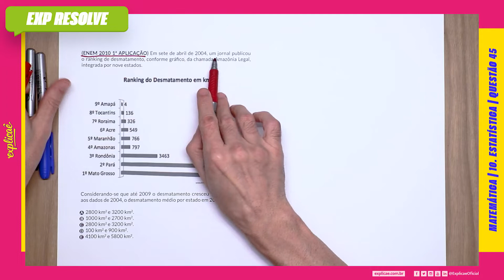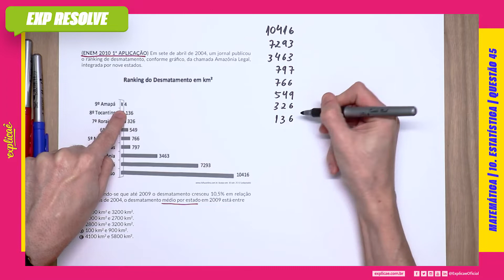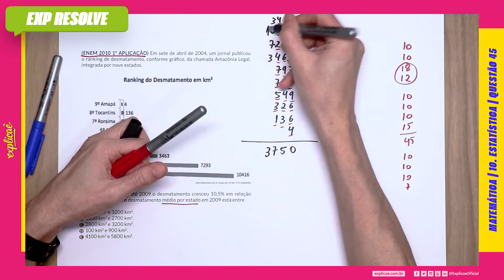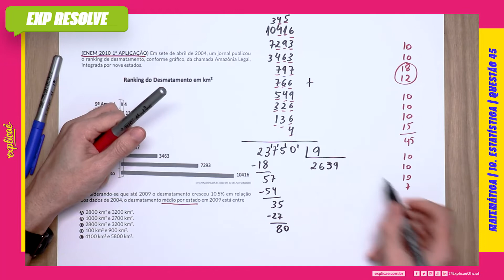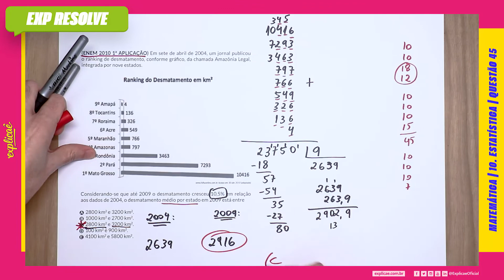EM SETE DE ABRIL DE 2004, UM JORNAL PUBLICOU O RANKING DE DESMATAMENTO, CONFORME(...)| ESTATÍSTICA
Encontre a sua questão nos seguintes cadernos:

NO NOSSO MANUAL DE SOBREVIVÊNCIA:
ASSUNTO: 10 ESTATÍSTICA

QUESTÃO 45
(ENEM 2010 1ª APLICAÇÃO) Em sete de abril de 2004, um
jornal publicou o ranking de desmatamento, conforme gráfi co, da
chamada Amazônia Legal, integrada por nove estados.

IMAGEM

Em sete de abril de 2004, um jornal publicou o ranking de
desmatamento, conforme gráfico, da chamada Amazônia Legal,
integrada por nove estados.

A 2800 km2 e 3200 km2.
B 1000 km2 e 2700 km2.
C 2800 km2 e 3200 km2.
D 100 km2 e 900 km2.
E 4100 km2 e 5800 km2.